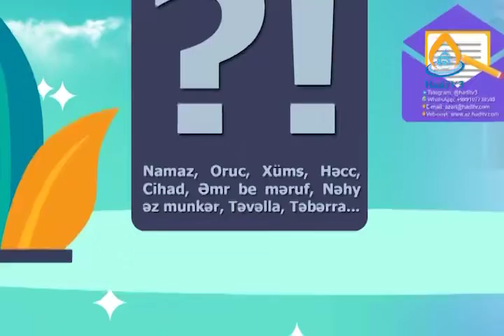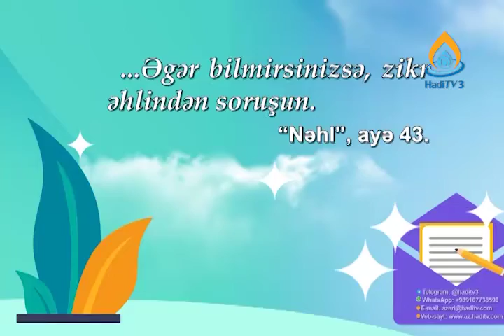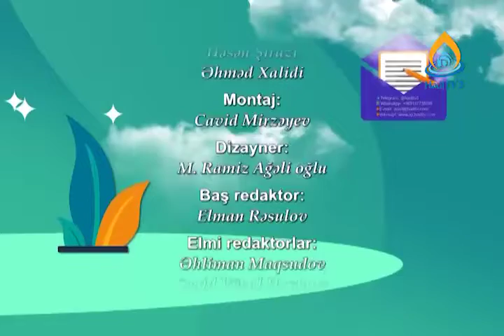#13 - İzahlı şəriət hökmləri- Höccətül-İslam Eldar Əlihüseynzadə